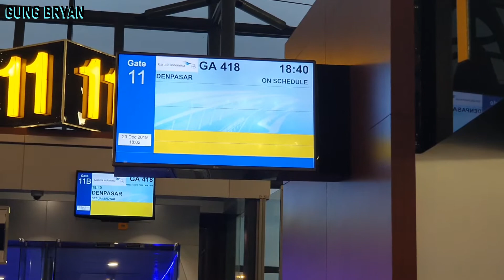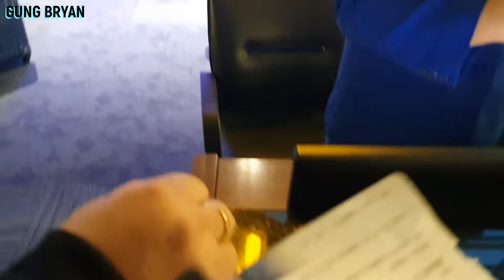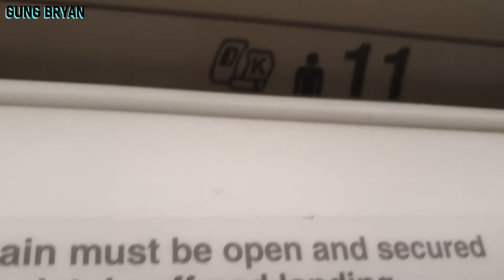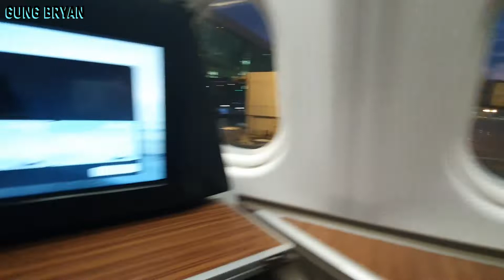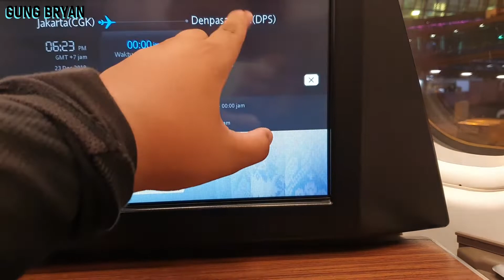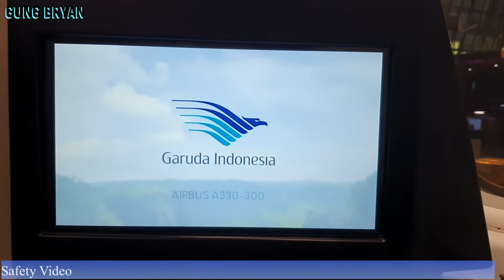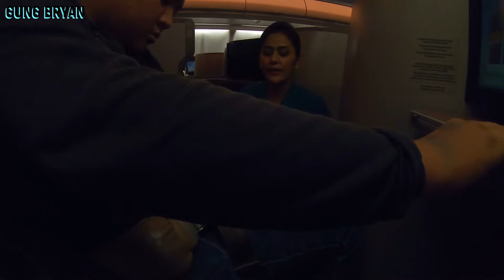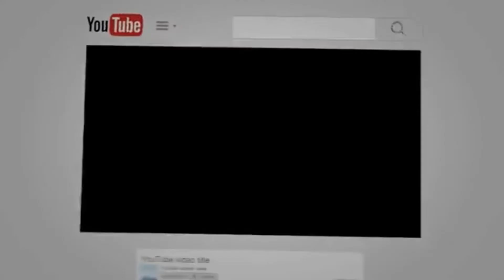SUPER DIAMOND SEAT !!! GA 418 JAKARTA DENPASAR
Ini adalah Vlog saya tentang Pengalaman saya menaiki Bussines Class dengan Garuda Indonesia dari CGK – DPS . Ok mau tau keseruanya selamat menonton…. Dada……….